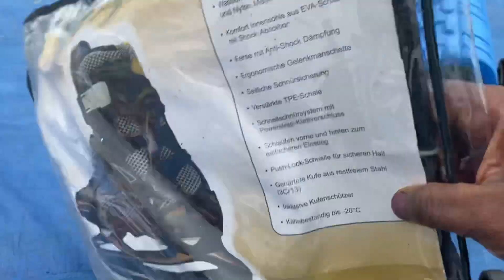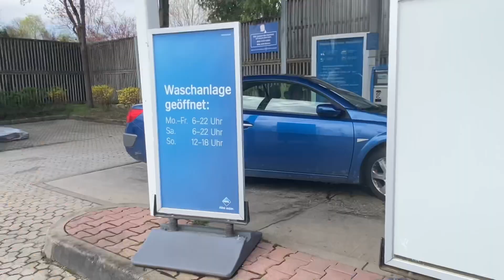Second Hand Open Market In Munich Germany 🇩🇪|| FLOHMARKT